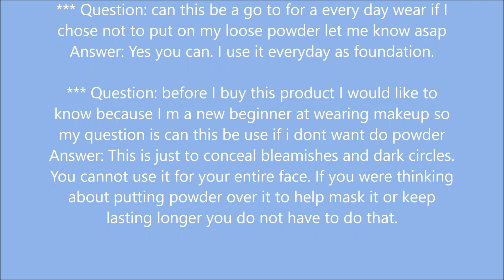Bobbi Brown Face Touch Up Stick, shade Walnut